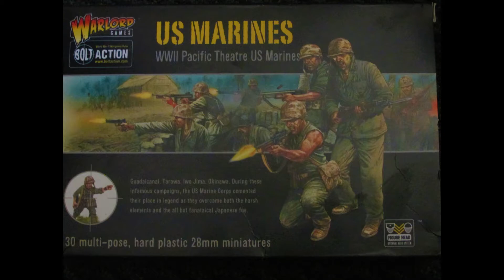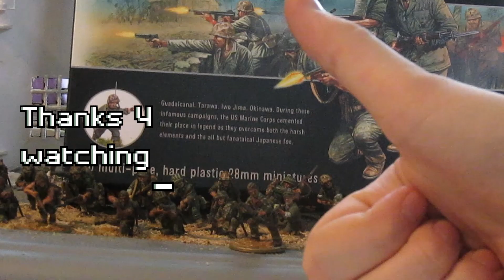Bolt Action: U.S Marines (28mm miniatures)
The bolt action USMC figures are made by a company named Warlord games.This is a little different then what I normally do, but I think it would be cool to show you guys one of my other hobbies.